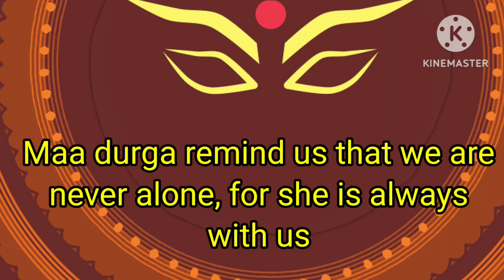Maa durga remind us that we are never alone, as she is always with us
Jai mata di Maa durga remind us that we are never alone, as she is always with us